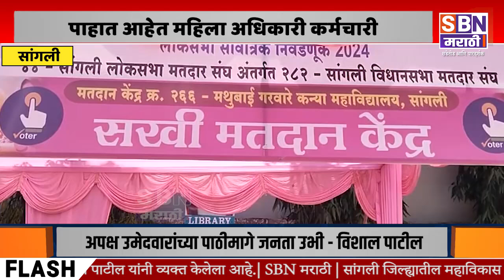SANGLI | सांगली लोकसभा मतदारसंघात 8 ठिकाणी मतदान केंद्राचा कारभार पाहात आहेत महिला अधिकारी कर्मचारी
सांगली लोकसभा मतदारसंघात 8 ठिकाणी  मतदान केंद्राचा कारभार पाहात आहेत महिला अधिकारी कर्मचारी